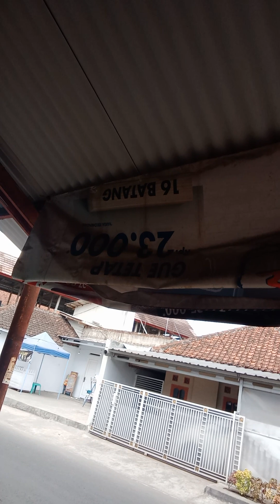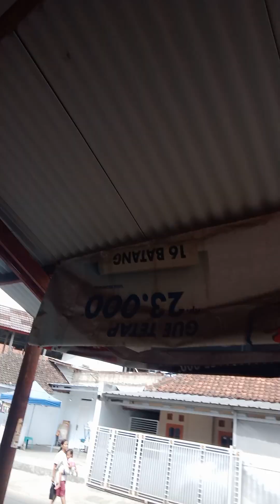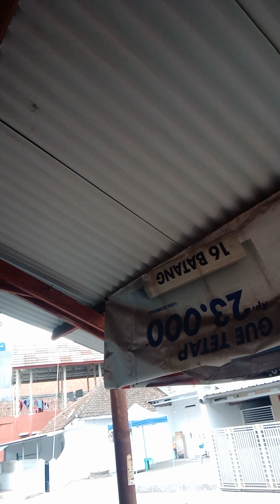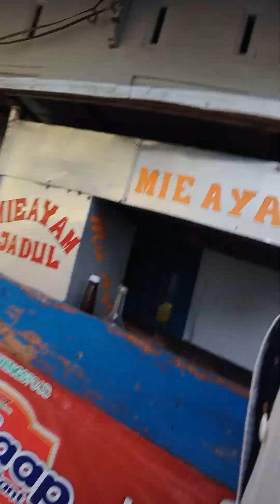Kebutuhan seorang istri √√ Buat sehari hari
Kebutuhanseorangistri#jalanbelikebutuhan#kebutuhan#seharihari#bahanpoko#sakieuchanel